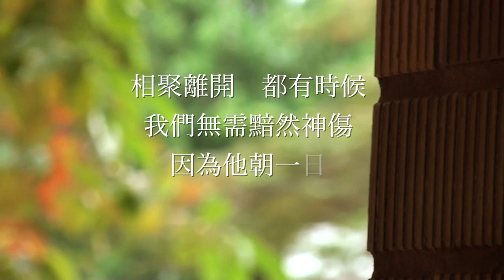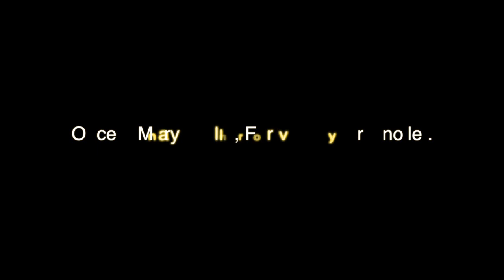Maryknoll Graduates 2013---Forever Be True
Dear all Maryknoll Graduates 2013,
六年(有d十二年)"suet"一聲就過左.
我成晚瞓唔著lorlorluen所以就cut左條片出黎...
erm 當係我哩六年黎送俾大家嘅小小心意:p hope you will enjoy it :)
147張面孔全部都會存在我深深的腦海中
Thanks for being part of my life, i mean it, i really do :)
片長三分四十 但我地147人喺MCS嘅回憶又點止咁少吖.
原諒我用左today兩次 因為我地唱得真係好好聽!! 其實係永遠都吾會聽厭的!
147人一齊唱好感動，好壯觀
我一路剪片一路諗番起我地一齊面對過經歷過大大小小嘅問題 我咁鬼眼淺當然喊到fili fele 但當時係凌晨四點 吾知仲以為撞鬼 \0/
Anyways, thanks of being part of my life 祝大家前程錦繡！
Love,
Jasmineeeeeeeeeee

Sola Nobilitas Virtus.

Once a Maryknoller,
Forever a Maryknoller.